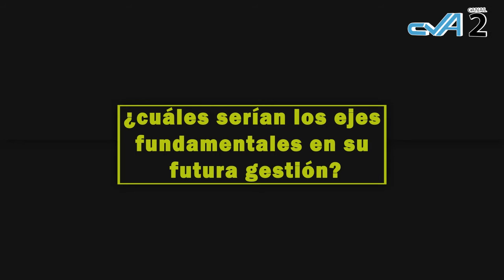Javier Pollack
Pre-Candidato a Presidente Municipal de Bovril

Entrevista Cable Video Bovril
LC Producciones Audiovisuales